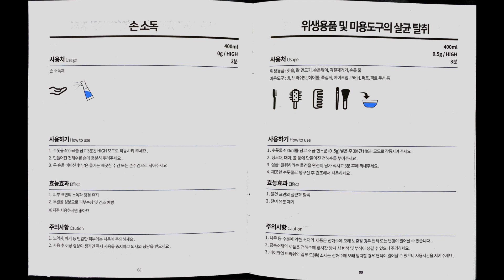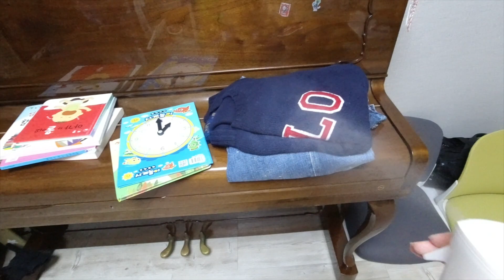【豬媽韓國Vlog】抗疫自救系列 韓國製超強消毒水機 3分鐘電解製成一樽消毒水 無限量在家自製次氯酸消毒水 Vauzen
身在韓國 有好友托我在韓國買次氯酸水機再寄香港!!!
原來次氯酸是超有效的消毒劑，可殺細菌、真菌、病毒，更可浸洗兒童用品及浸洗蔬果，製成的次氯酸水，只要避免強光及高溫，可保存7天!!!

我試過之後，自己都買左部!!!
韓國這邊的售價比香港更貴，我打過去廠問，原來韓國這裡的代理零售公司食水比海外的代理深，所以這裡售價會高一點，但勝在韓國這邊網購仍有貨，香港就全市斷貨!!!